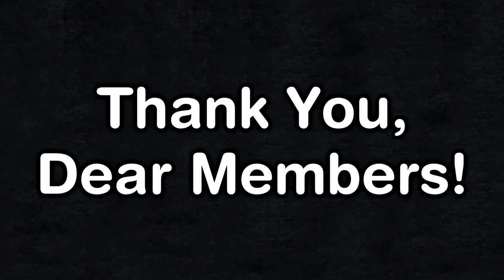CK2: Crimean Goths #1 - Seven Centuries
Let's go and play this game for an eternity

Used Mods

Bigger Interface

My Links

Game Links